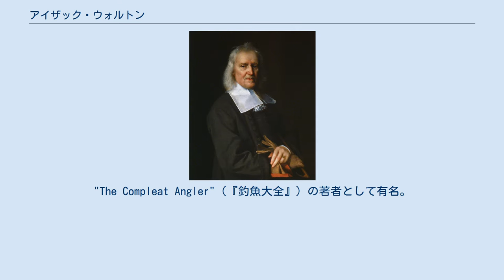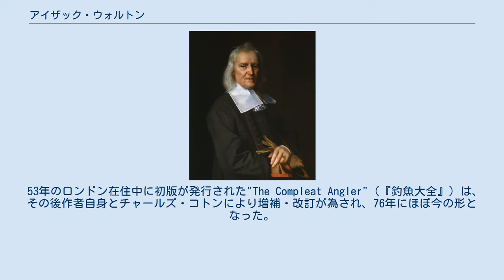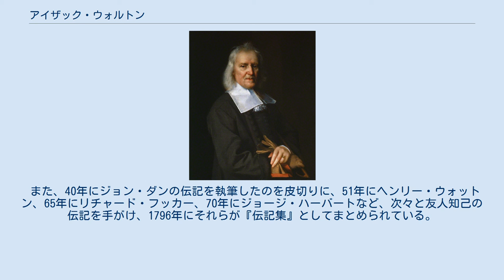アイザック・ウォルトン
アイザック・ウォルトン（Izaak Walton, 1593年8月9日 - 1683年12月15日）は、イギリスの随筆家、伝記作家。
"The Compleat Angler"（『釣魚大全』）の著者として有名。
 スタッフォードに生まれる。
徒弟奉公を経て1614年に独立し、ロンドンで金物屋（一説には呉服屋）を営んで成功した。
その一方で、地元の教会区の牧師を務めていた詩人ジョン・ダンと懇意の間柄になり、その他国教会関係の多くの名士とも親交を結んだ。
1626年に高僧クランマー家のレイチェル・フラウドと結婚し、6人の子をもうけたが、彼女は1640年に死去。
1646年に僧正の妹であるアン・ケンと再婚をし、3人の子をもうけたが、アンも1662年に没している。
43年に商売を辞めた後は、スタッフォード、ロンドン、フルハムと転じ、好きな釣りを楽しみながら悠々自適の余生を送り、最後はウィンチェスターの娘婿のもとで過した。
 53年のロンドン在住中に初版が発行された"The Compleat Angler"（『釣魚大全』）は、その後作者自身とチャールズ・コトンにより増補・改訂が為され、76年にほぼ今の形となった。
釣りの楽しみの実践的書物であるとともに、故事伝承・歌・随想なども随所に織りまぜられており、その素朴で味わい深い文章ともあいまって、古くから釣り人のみならず数多くの読者に親しまれてきた。
また、ピューリタン革命などの内乱の時代を背景にした、西欧隠者文学の伝統を引き継ぐ随筆文学の名作としても高く評価されている。
 また、40年にジョン・ダンの伝記を執筆したのを皮切りに、51年にヘンリー・ウォットン、65年にリチャード・フッカー、70年にジョージ・ハーバートなど、次々と友人知己の伝記を手がけ、1796年にそれらが『伝記集』としてまとめられている。